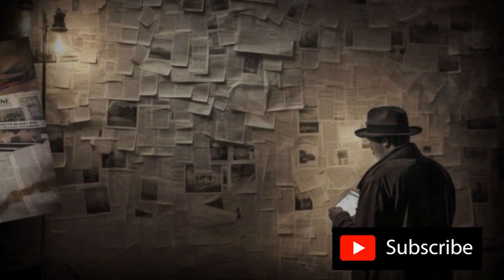ಚಂದ್ರನತ್ತ ಭಾರತದ ಹೆಜ್ಜೆ ಯಶಸ್ವಿ... SUDDI SANGATHI NEWS